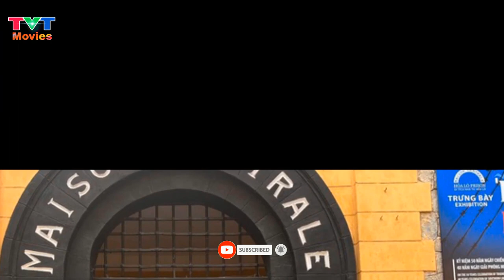"Người đàn ông hấp dẫn nhất hành tinh" Matthew McConaughey đến Hà Nội | TVT Movies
Nam tài tử Matthew McConaughey và dàn sao Hollywood đã đến thăm Di tích Nhà tù Hỏa Lò tại Hà Nội chiều 10/3/2023.